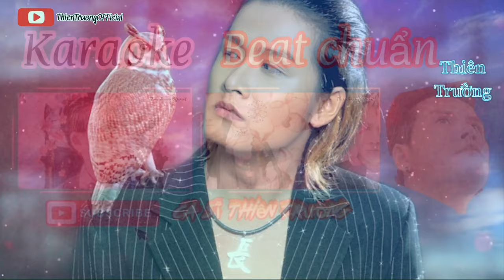Còn Lại Gì Cho Nhau || Thiên Trường || Album Cảm Giác Vol1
➤ Danh Sách Bài Hát :THIEN TRUONG  OFFICIAL
Còn Lại Gì Cho Nhau